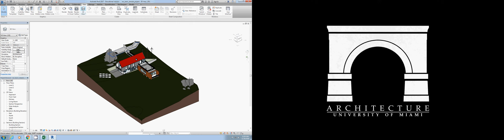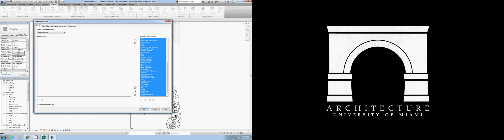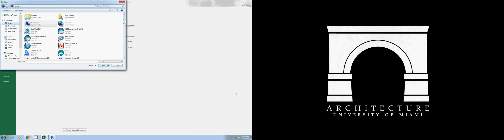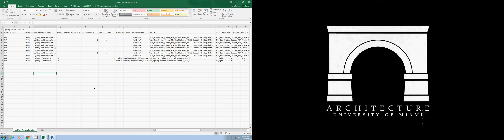006 using a schedule in Revit